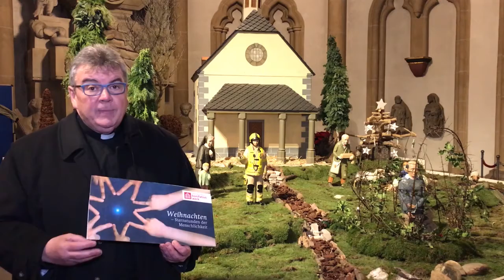Weihnachtsgruß 2020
In diesen besonderen und herausfordernden Zeiten spricht unser Generalsekretär Monsignore Georg Austen von "Sternstunden der Menschlichkeit". # weihnachtswege